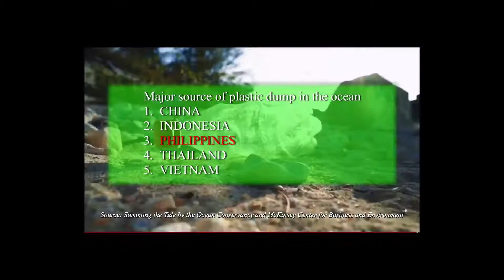SAVE OUR OCEAN AVP directed by Romm Burlat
A joint project of UNI Writing Instruments and Manila Ocean Park